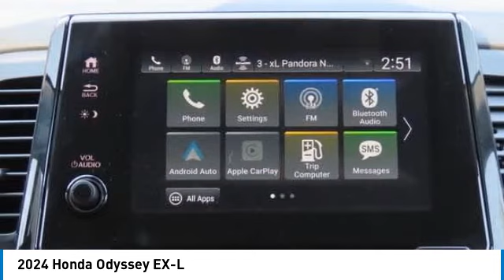2024 Honda Odyssey Nanuet NY RB024417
2024 Honda Odyssey EX-L

Crystal Black Pearl 2024 Honda Odyssey EX-L FWD 10-Speed Automatic 3.5L V6 SOHC i-VTEC 24VbrbrRecent Arrival! 19/28 City/Highway MPG